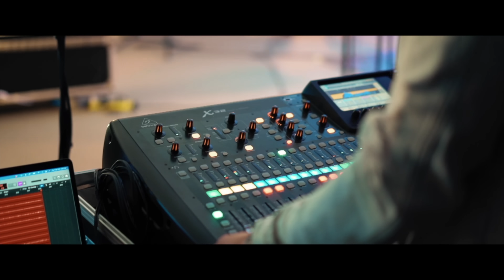Me Haces Falta | Temis Chappe + Horeb Collective (Video Oficial)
Horeb Studios presenta a Temis Chappe En vivo, y su canción  “Me Haces Falta” junto a Horeb Collective. Disponible en todas la plataformas digitales.

Horeb Studios
Phone number:
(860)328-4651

Me Haces Falta - Temis Chappe
From the 2022  release "No Me Movere” is the copyrighted property of it's owner(s)